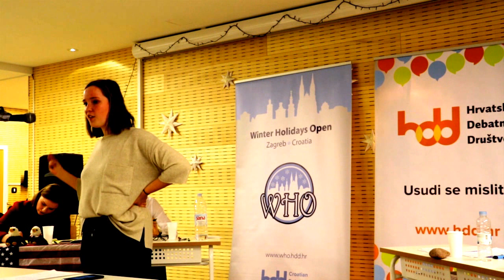WHO 2016 Grand Final: USA Debate A VS Bežigrad Green Stars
USA Debate A (USA, prop) and Bežigrad Green Stars (Slovenia, opp) debate "This house regrets the commercialization of feminism".

Opposition won in a 4:3 split decision.